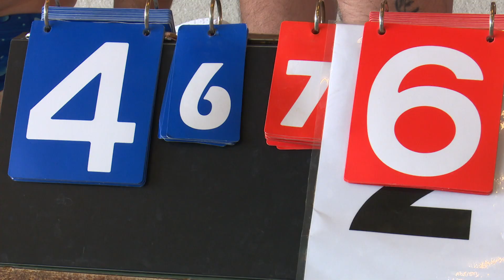SBTV - DNEVNIK - 4. SEZONA BAVL – HEBRANG NOVI PRVAK - 14.04.2022.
Završila je 4. sezona u Brodskoj  amaterskoj vaterpolskoj ligi koja je napokon odigrana nesmetano te zbog pandemije nije bilo odgoda utakmica. Nastupilo je 8 ekipa, dok je naslov od prošle godine branio X-team koji je došao do finala, ali u njemu nije uspio otići do kraja. Novi prvaci su vaterpolisti Hebranga koji su nakon Homer kupa, sada osvojili i BAVL.

DNEVNIK SBTV-a | PON-PET | 20:00 i 22:00